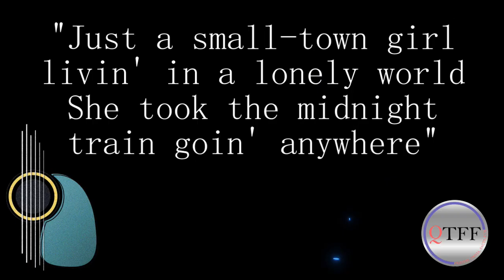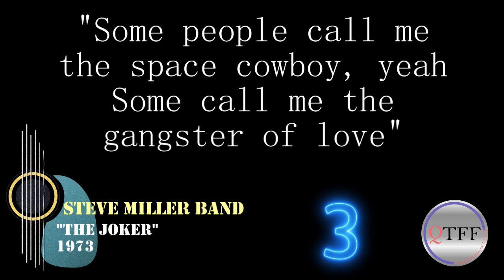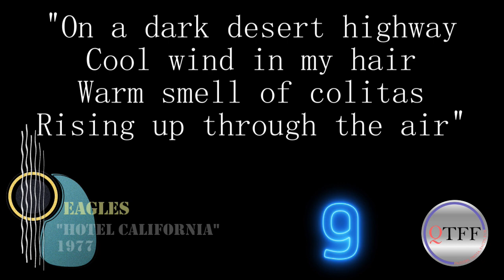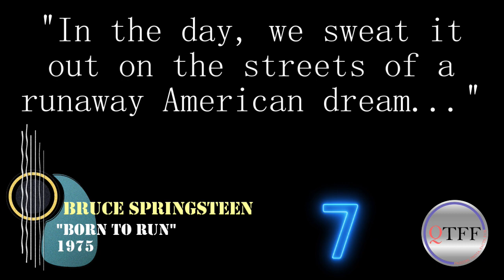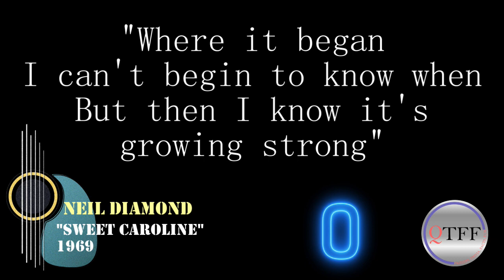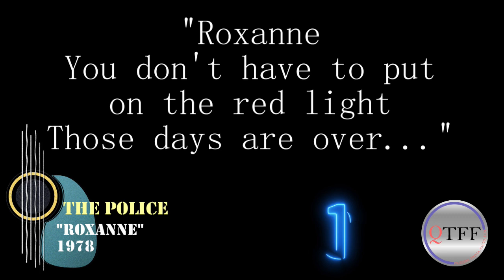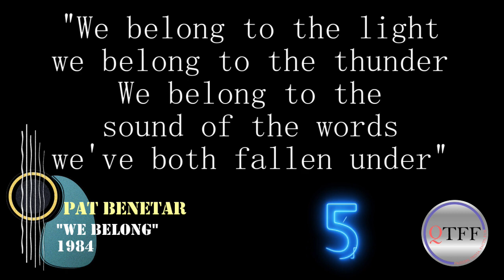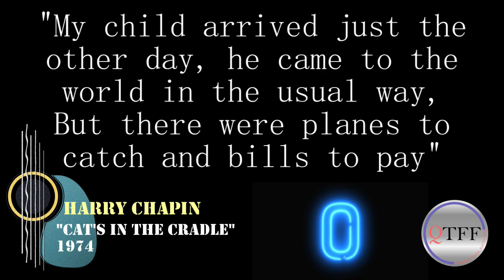Don't Forget the Lyric Music Quiz / Can You Sing the Song? / 25 Pop Songs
Welcome to JUKEBOX FRIDAY NIGHT

Today's episode is finishing lyrics from 25 very popular songs -
Most are from the1970s & 1980s, but some from the 1990s of course, and maybe a few surprises!

I give you a written line from a song, along with the Artist & Title and Release Year, then it is your job to sing the next line or lines.
Heck - just keep singing - why not?

This episode is 25 songs long.
The lines you need to sing could be any number of words.
This will not be easy...
Let me know how you did down in the comments!

Lyrics are verified through original liner notes from my massive album and CD collection, or AZlyrics.com & Genius.com